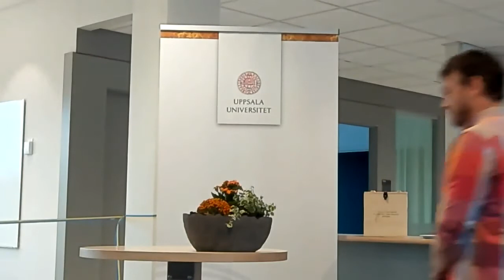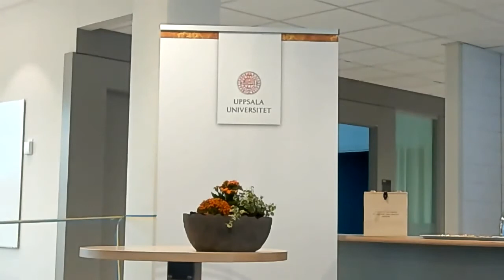Invigning hus 9 Nya Ångström den 9 september kl. 09.00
Digital invigning av hus 9 Nya Ångström, Uppsala universitet den 9 september, 2020

Medverkande i invigningen:
Eva Åkesson, rektor Uppsala universitet
Johan Tysk, vicerektor fakulteten för teknik och naturvetenskap
Peter Bohman, marknadsdirektör, Akademiska hus
Henrik Lundin, affärschef, NCC
Gabriella Andersson, sektionsdekan fysik
Carolina Wallström-Pan, administrativ chef, institutionen för fysik och astronomi
Bor Gregorcic, biträdande universitetslektor vid fysikens didaktik
Maxim Zabzine, professor och avdelningsföreståndare för teoretisk fysik
Biplab Sanyal, universitetslektor och avdelningsföreståndare för materialteori
Stephan Pomp professor vid avdelningen för tillämpad kärnfysik
Eric Stempels, forskare och avdelningsföreståndare för astronomi och rymdfysik

Moderator: Karin Thellenberg, kansliet för teknik och naturvetenskap